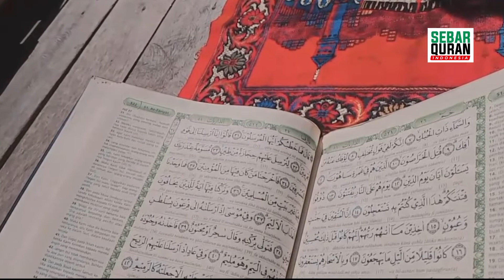SEDIH! TEMPAT SANTRI MENGAJI DI ACEH BARAT DAYA SERING TERENDAM BANJIR